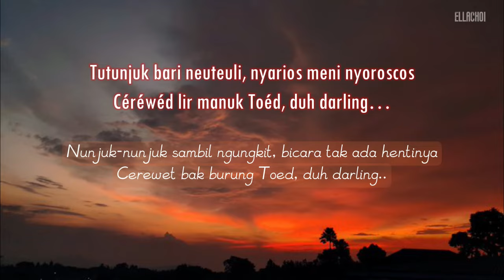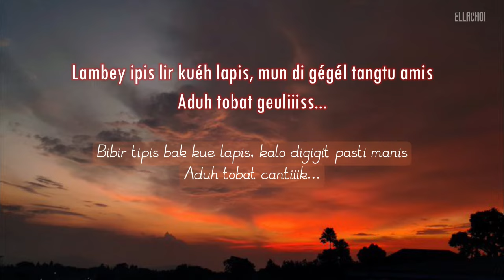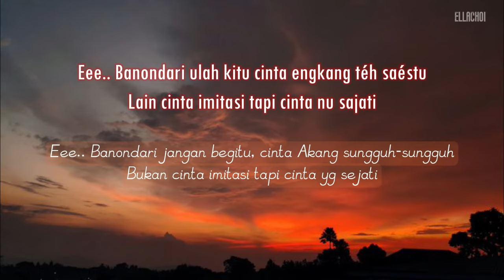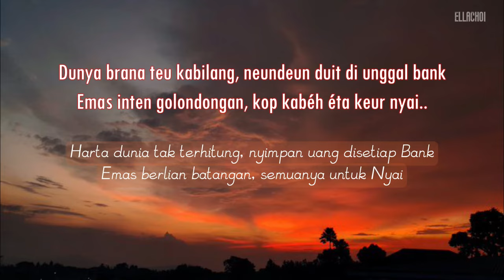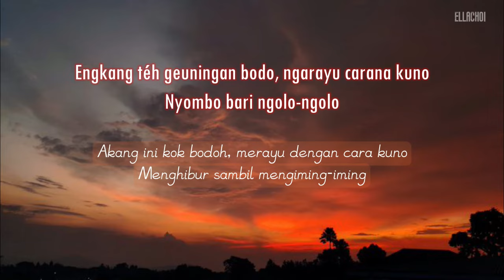Banondari | Detty Kurnia | lirik terjemahan